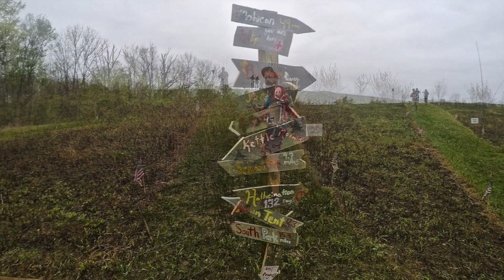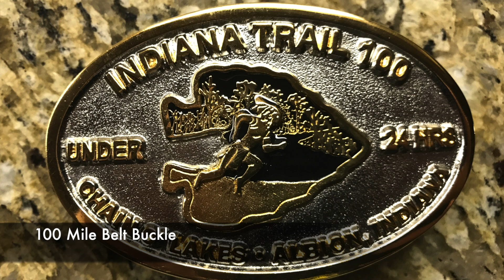Indiana Trail 100 miler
On April 29, 2017, Race Reporter Jeff Rowthorn was at the beautiful Chain O' Lakes State Park in Albion, Indiana for the Indiana Trail 100 mile trail race.  Although storms were threatening the runners, the poor weather held off for most of the day.